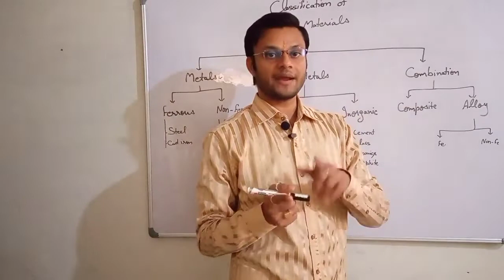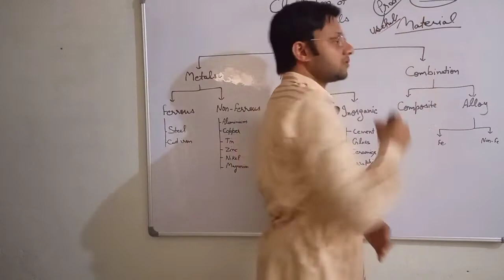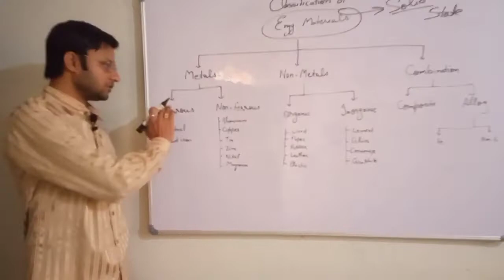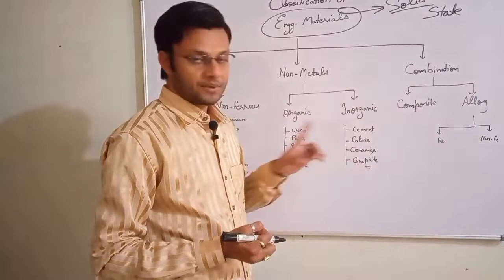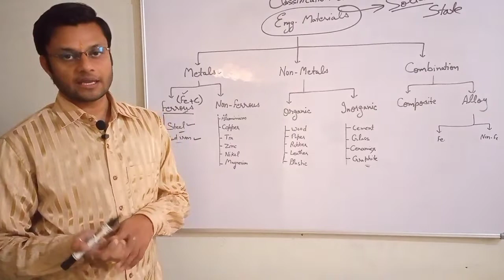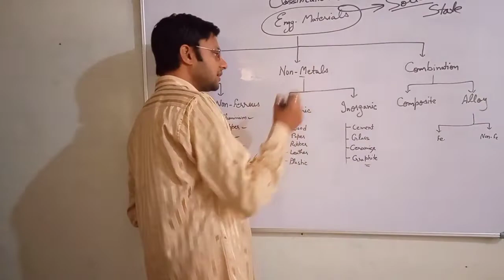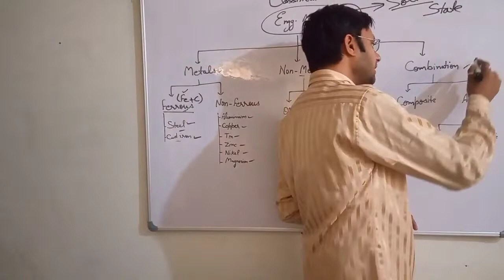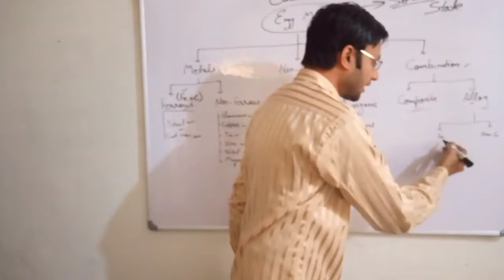Material Science|| Classification of Engineering Materials